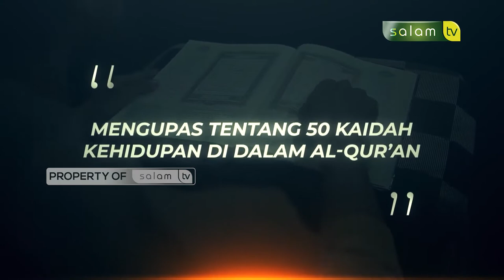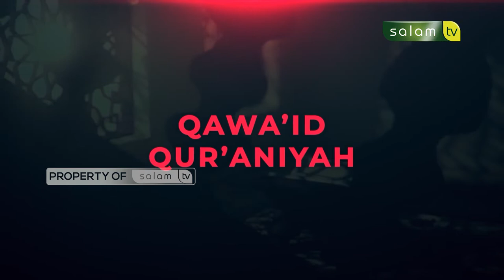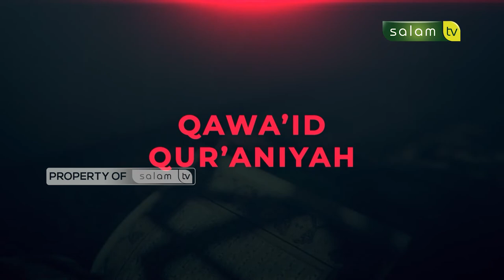Allah tidak akan menyalahi janji - Ustadz Bahrul Ulum, M.Pd